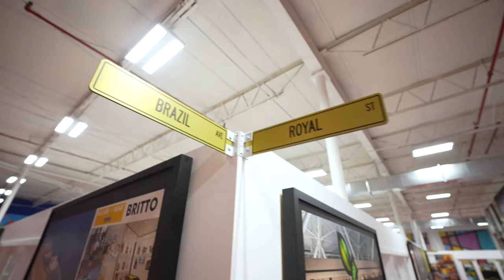BRITTO Palace Golden Ticket